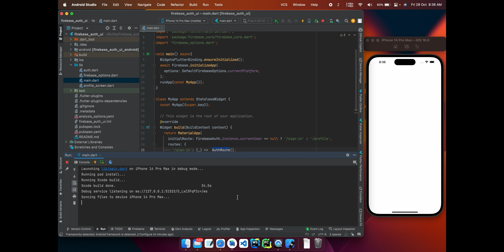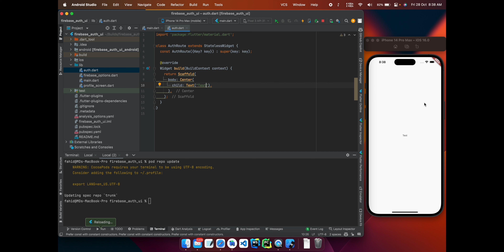[Fixed] CocoaPods's specs repository is too out-of-date to satisfy dependencies [Flutter/Native]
**Make sure you run the command from your project root folder
Command to run:  pod repo update

How to fix the error:
Error: CocoaPods's specs repository is too out-of-date to satisfy dependencies.
To update the CocoaPods specs, run:
  pod repo update

Error running pod install
Error launching application on iPhone 11 Pro.